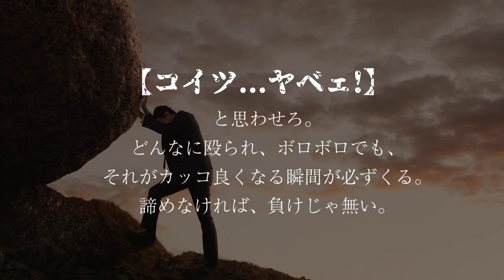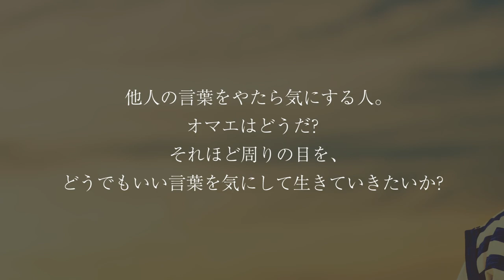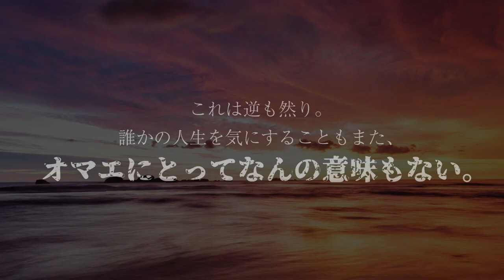GACKTの勝ち方特装版朗読CD試聴動画vol.091「GACKTにホワイトなイメージは必要か？」